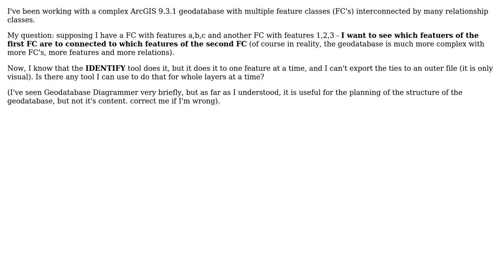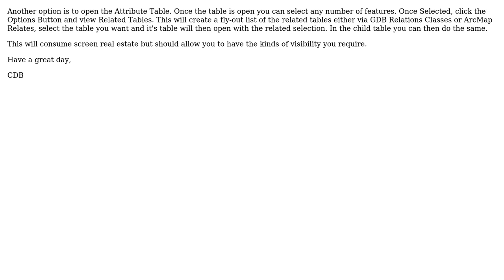GIS: Viewing relationship classes ties for multiple features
With thanks & praise to God, and with thanks to the many people who have made this project possible! You are responsible for your own actions.